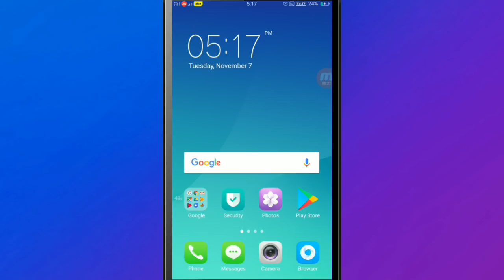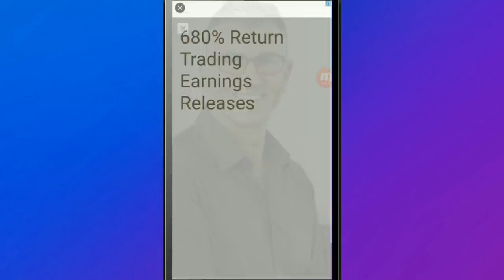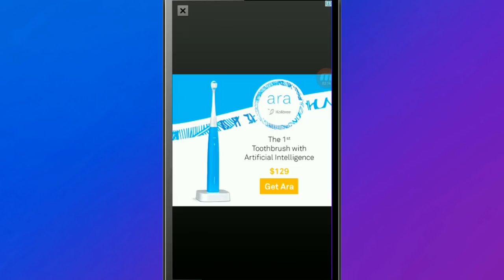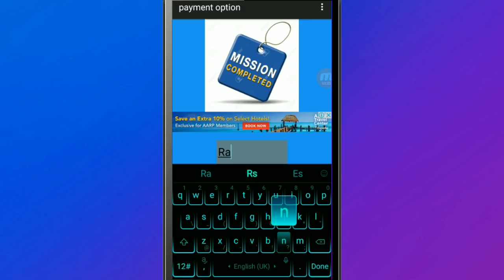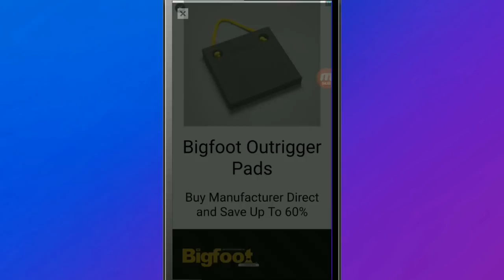One click earn Rs. 2 free instant paytm cash. Loot offer best earning app Lunch.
In this video I tell about a new offer u can get free Rs. 2 rupees in one click ads. Best earning app lunch today.

This offer get unlimited shopping Mr voonik app. Tricks sing up with new number in this app.